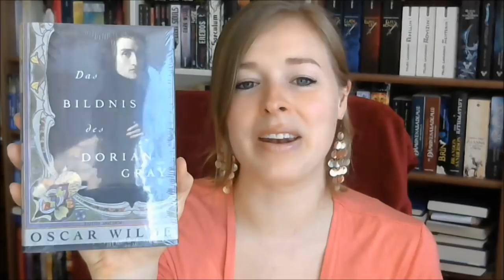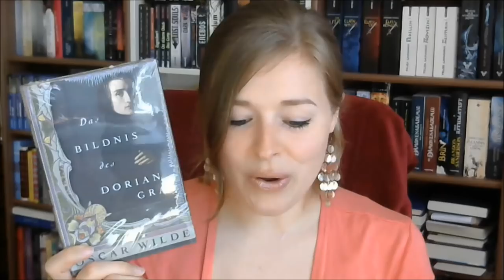Bücher-Casting | Runde #2 | Horror & Thriller | Euer Voting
Euer Voting:

"Das Haus der Monster" von Danny King:  17 Stimmen

"Das Bildnis des Dorian Gray" von Oscar Wild: 8 Stimmen

"Der Historiker" von Elizabeth Kostova: 6 Stimmen

"The wife between us" von Greer Hendricks und Sarah Pekkanen: 5 Stimmen

"Stimmen der Angst" von Dean Koontz: 5 Stimmen

"That night" von Chevy Stephens: 4 Stimmen

"Winterpeople" von Jennifer McMahon: 3 Stimmen

"Rosemarys Baby" von Ira Levin: 3 Stimmen